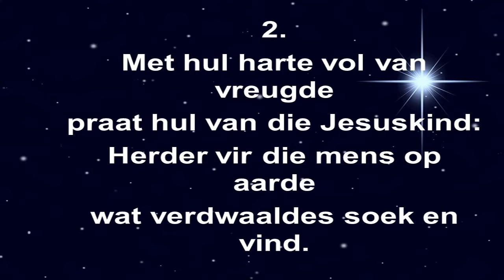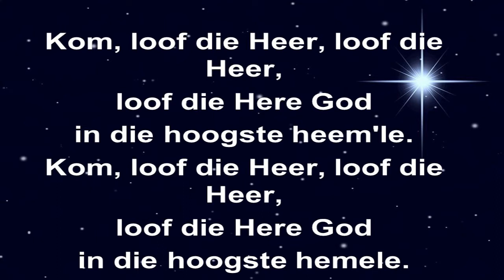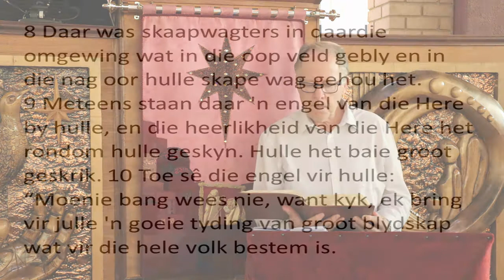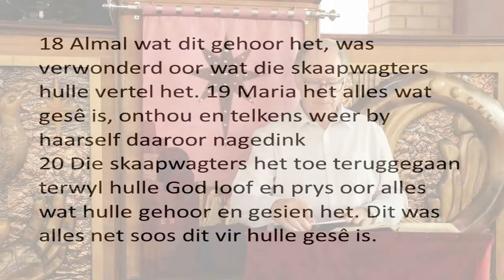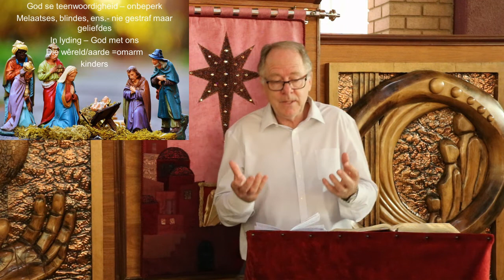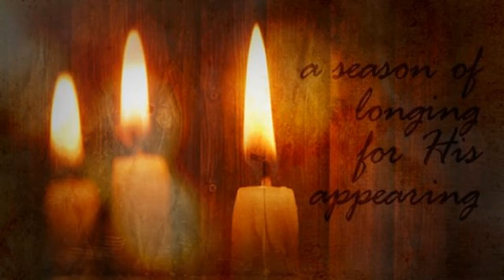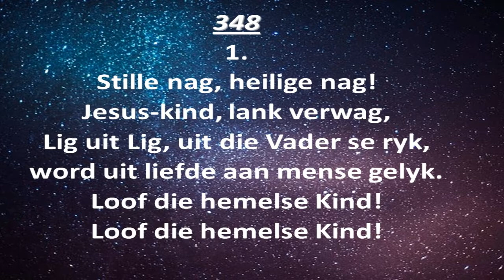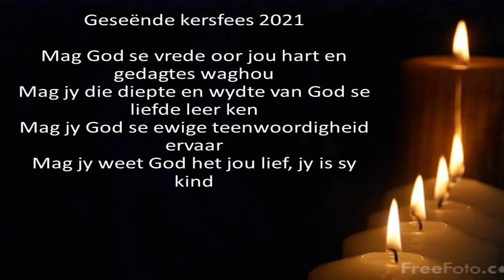NG Brackendal Kersdiens 2021